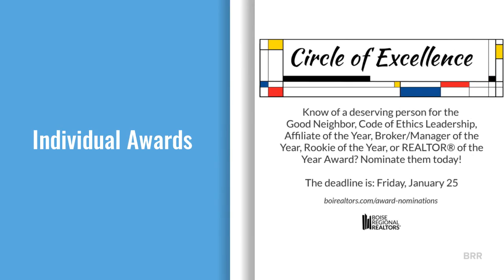BRR Circle of Excellence Awards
2018 Production Award applications, 2018 Honor Society applications, and 2019 Individual Award nomination forms are now available! All nominations, applications, and any required documentation noted must be submitted to by Friday, January 25, 2019, at 5:00 p.m. MT. Late or incomplete applications received after this date will not be processed.